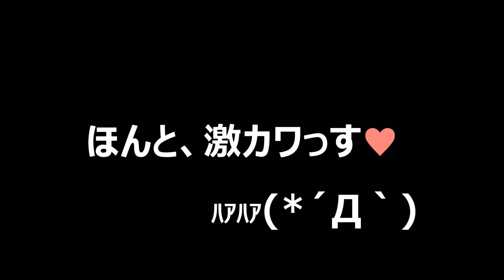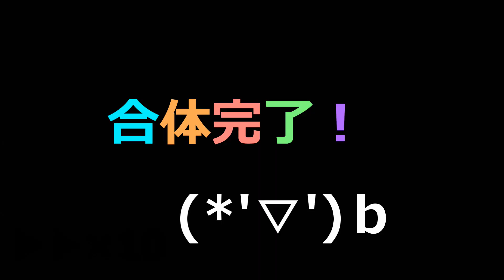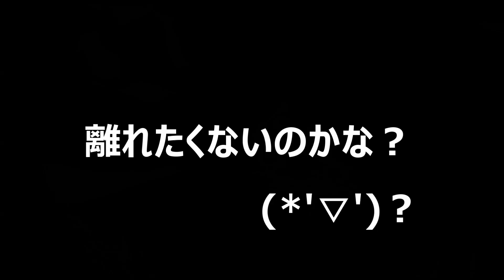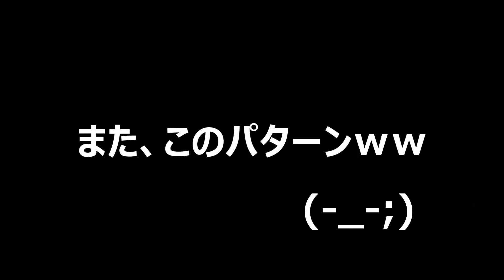【クワガタ＆カブトムシ 赤いナニカと白いナニカが・・・】（くろねこチャンネル）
さて、今回は久しぶりにヨツボシヒナカブトの続編をアップしました(*´▽｀*)
ハンドヘアリングを２ペア行いまして、これからさらに１００匹達成に向かって頑張っていくつもりです(*´▽｀*)

【クワガタ＆カブトムシ　何種飼育しているか分からなくなったので数えてみたらｗｗ】（くろねこチャンネル）

【モンスト　HUNTER×HUNTERガチャきたーっ！オーブ１５０個つぎ込むぜ！】（くろねこゲームズ）

【アクアリウム　水草の異変と二酸化炭素供給装置　ラピュタ水槽⑤】（くろねこチャンネル）

【クワガタ＆カブトムシ　ミヤマクワガタの産卵セット　2回目の結果は？】（くろねこチャンネル）